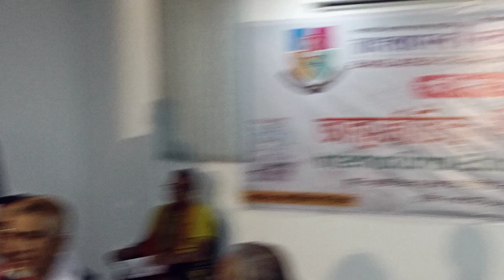বাংলাদেশ বঙ্গবন্ধু স্যাটেলাইটের চেয়ারম্যান শাহজাহান মাহমুদ আন্তর্জাতিক শিক্ষা সম্মেলনে সাক্ষাতে যা